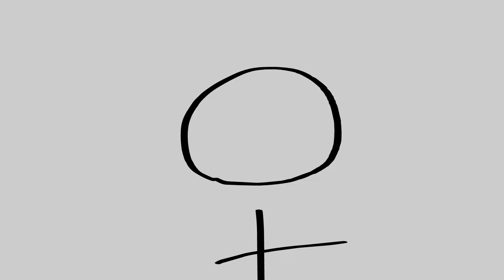the crawler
camp challenge 3 crap

go to scgo